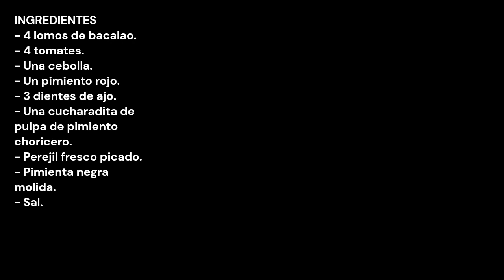BACALAO EN SALSA / COD IN SAUCE / CROCKPOT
INGREDIENTES
- 4 lomos de bacalao.
- 4 tomates.
- Una cebolla.
- Un pimiento rojo.
- 3 dientes de ajo.
- Una cucharadita de pulpa de pimiento choricero.
- Sal.

INGREDIENTS
- 4 cod loins.
- 4 tomatoes.
- One onion.
- One red bell pepper.
- 3 cloves of garlic.
- A teaspoon of choricero bell pepper pulp.
- Chopped fresh parsley.
- Ground black pepper.
- Salt.